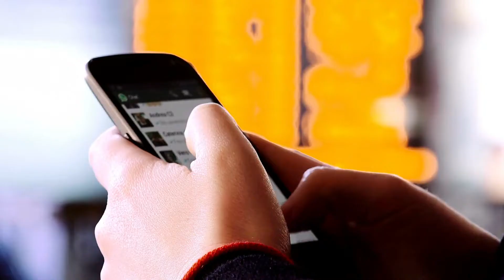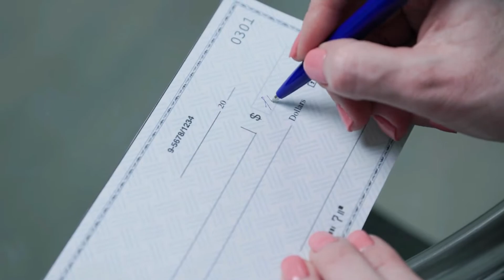COME VENDERE CASA IN FASE DI DIVORZIO IN ARMONIA, OTTENENDO IL MASSIMO. VIDEO TUTORIAL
RICEVI IN REGALO LA GUIDA SU I SEGRETI PER PREPARARE AL MEGLIO LA TUA CASA PER LA VENDITA, ENTRA IN QUESTO LINK PER OTTENERLA

CANDIDA ORA IL TUO IMMOBILE, SCOPRI SE HA LE CARATTERISTICHE GIUSTE PER UN PIANO DI VENDITA VELOCE E MASSIMIZZATO. CLICCA QUI

SCOPRI IL METODO OPEN HOUSE 2.0 PER RICAVARE IL MASSO PREZZO AL NETTO DELLE COMMISSIONI.

Fotocamera Panasonic Lumix
- Metro Laser / Telemetro
- Orologio Daniel Wellington
- BOYA Microfono lavalier da 6m per podcast iPhone
- Kit obiettivi professionali per Smartphone
- Apple iPhone 13 (256GB)
- Kit illuminazioni video e foto con fondale in omaggio
- Fondale professionale per video e foto vari colori
- Green Screen fondale professionale Chroma key per video e foto
- Asta, treppiedi per Smartphone e video camere
- Abito, camicia, cravatta, panciotto su misura TI REGALO UNO SCONTO a te che stai vedendo questo video. entra in UTILIZZA il CODICE SCONTO: MARCOLAGONIGRO1 Basta digitarlo nell'apposito spazio, in fase di ordine.
Entra a far parte del GRUPPO FACEBOOK ESCLUSIVO sul mondo immobiliare

 VUOI VENDERE O CAMBIARE CASA A PESCARA, PROVINCIA E ZONE LIMITROFE?
CANDIDA IL TUO IMMOBILE PER IL PROGETTO DI VENDITA ESCLUSIVO!
- ENTRA IN QUESTO LINK E LASCIA I TUOI DATI PER ESSERE CONTATTATO.
- TI REGALIAMO UNA CONSULENZA PER SCOPRIRE COME POSIZIONARE IL TUO IMMOBILE SUL MERCATO::
OPPURE USA I CONTATTI DIRETTI

COME VENDERE CASA IN FASE DI DIVORZIO. HO STRUTTURATO UN METODO AD HOC. GUARDA IL VIDEO TUTORIAL.